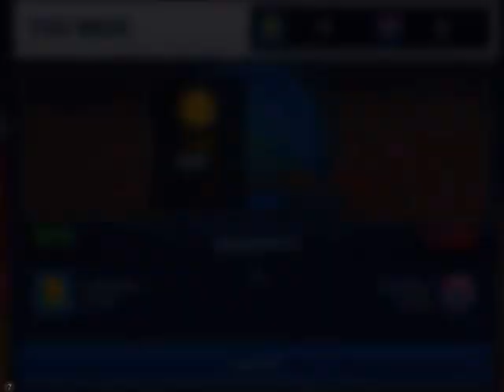nba live mobile crazy, not looking good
looking like we will take a lose , can we come back and win?